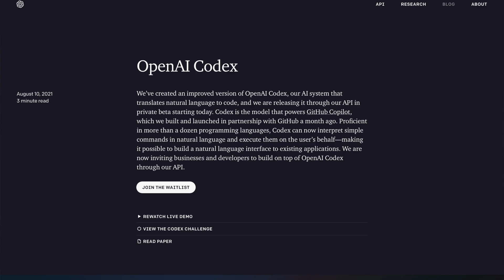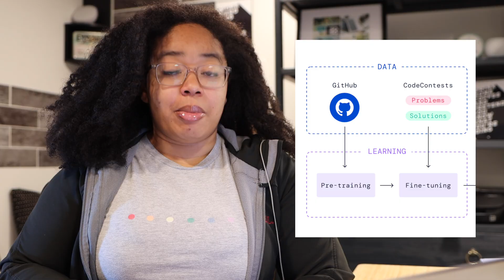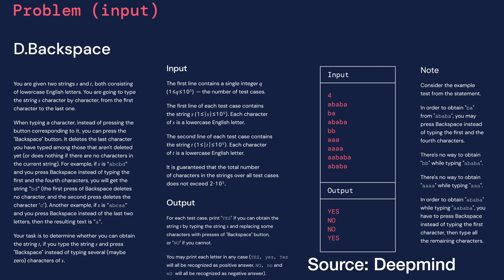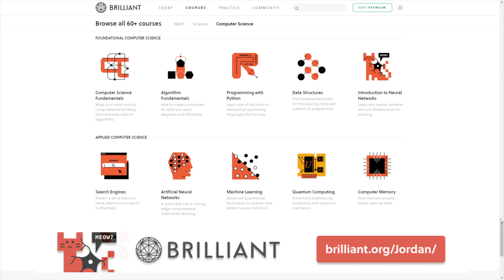DeepMind's AlphaCode - Better Than OpenAI Codex?